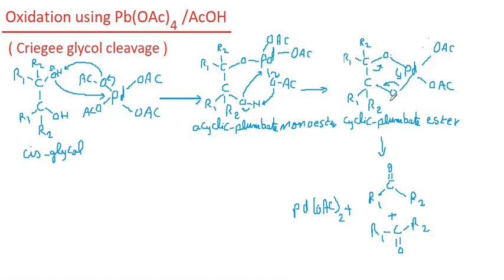oxidation of dioles with Pb(OAc)4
formation of ketone or aldehyde
mechanism of breaking diols to form keton or aldehyde
No further oxidation after formation of aldehyde